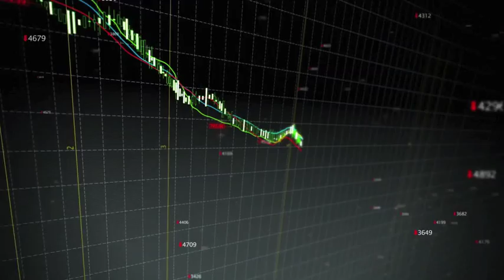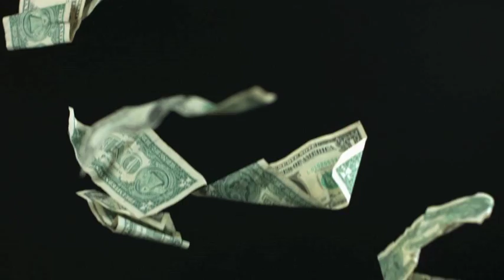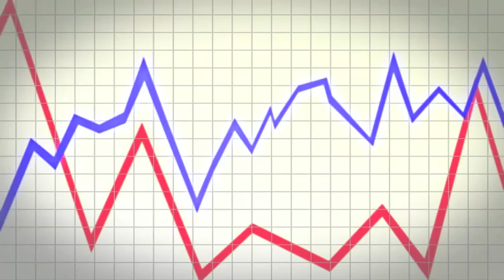Headed For Hard Times.mov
A music video released by the musical group "Mother, Flag & Country.  The video reflects life in America as a result of the economic downturn of recent years.